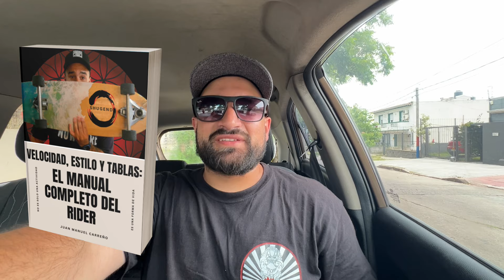Ruedas Blandas vs duras: ¿Cómo cambian tu experiencia en el surfskate?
¿Alguna vez te has preguntado cómo las ruedas blandas y duras afectan tu surfskate? 🌊🛹 En este video compara ambos tipos de ruedas para que descubras las diferencias en velocidad, agarre, fluidez y control en distintas superficies. Desde terrenos rugosos hasta calles lisas, pongo a prueba estas ruedas para que puedas elegir cuál se adapta mejor a tu estilo de paseo.

Si estás buscando mejorar tu equipo o simplemente entender cómo las ruedas cambian tu experiencia, ¡este video es para ti! 🚀

👇 ¡Descarga tu copia de “Velocidad, Estilo y Tablas” ahora y transforma tu experiencia en el longboard! 👇